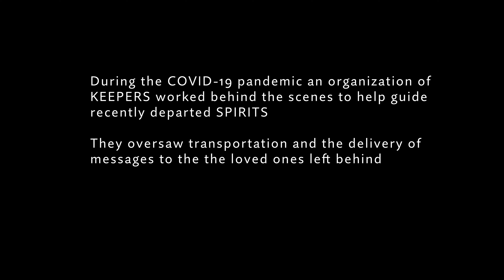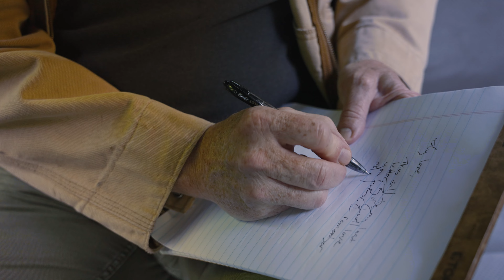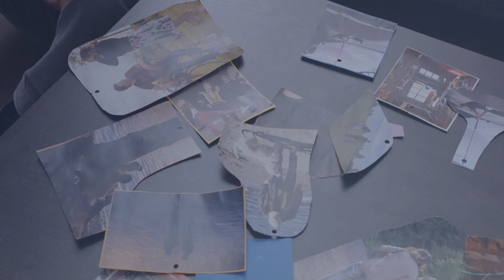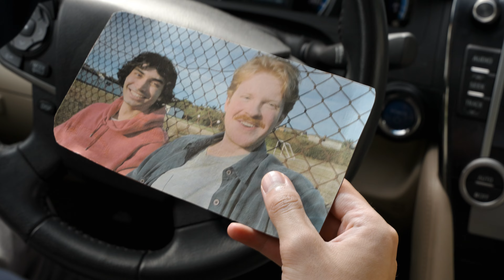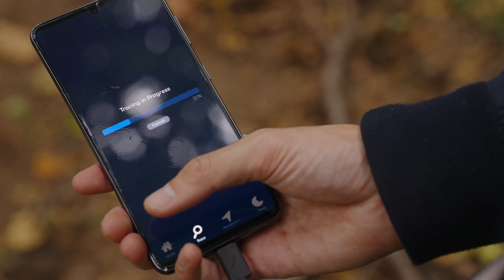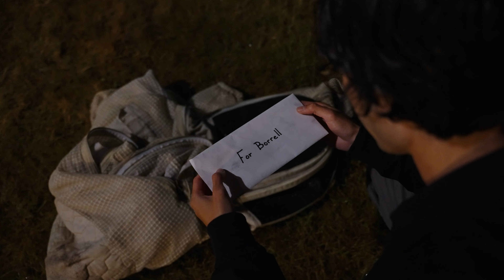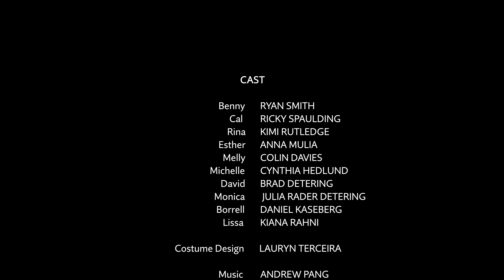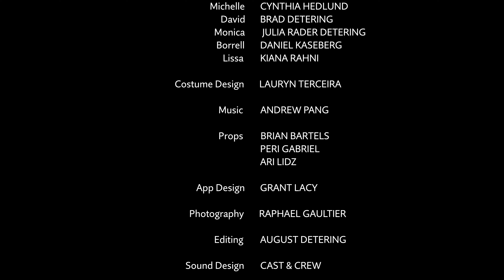Keeper (Seattle Feature Film)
After the death of his friend, Cal Hawthorne, Benny embarks on an adventure into the world of spirits and the essential Keepers that guide them.